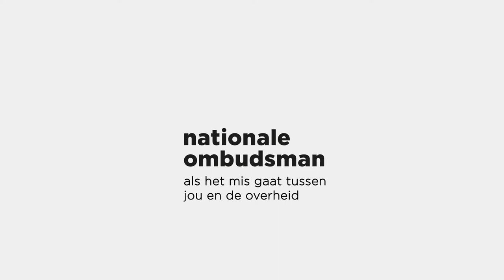Naar de mensen toe: provincietour Gelderland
In deze video blikt de Nationale ombudsman terug op de provincietour naar Gelderland. We spraken tientallen mensen bij onze pop-up keuken in Winterswijk, Harderwijk, Arnhem en Tiel. Daarnaast bezochten we verschillende overheidsinstanties, stichtingen en organisaties die veel contact hebben met burgers of ze op weg helpen. We spraken onder andere over energiearmoede, antidiscriminatie, buurtzorg en nog veel meer.